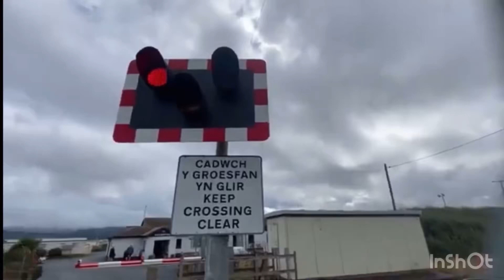Croes Newydd Level Crossing (Wrexham)